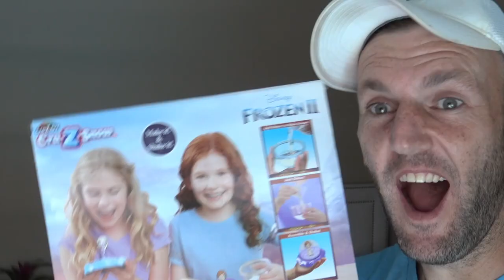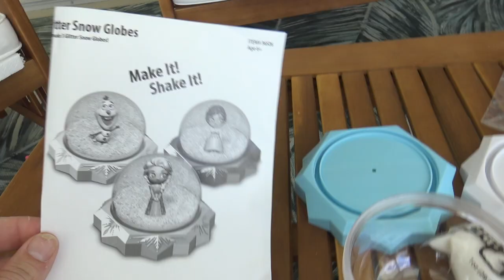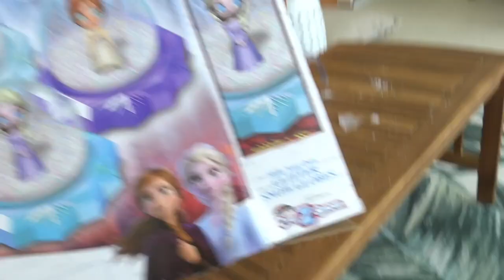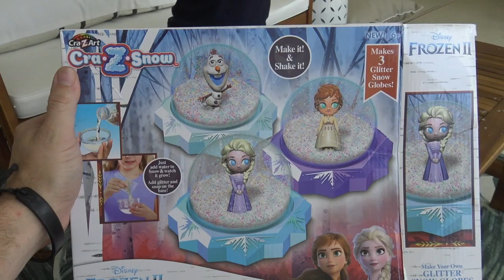Frozen Snow Globe DIY: We Did a Not *SNOW* Good Job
If you want to grab the Frozen Snowglobe kit it is linked here :)